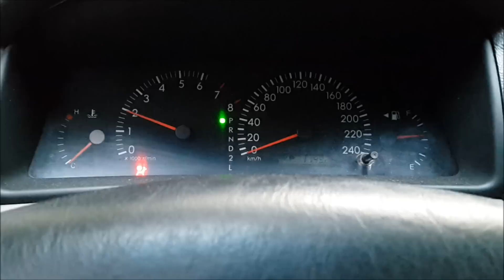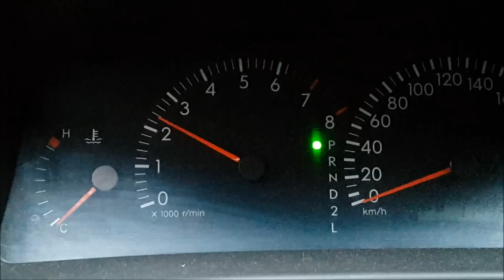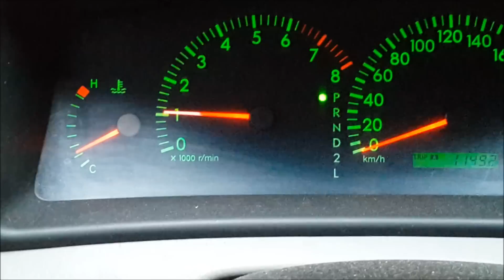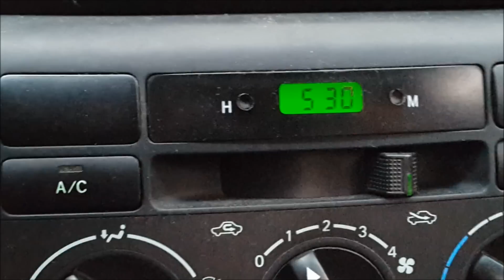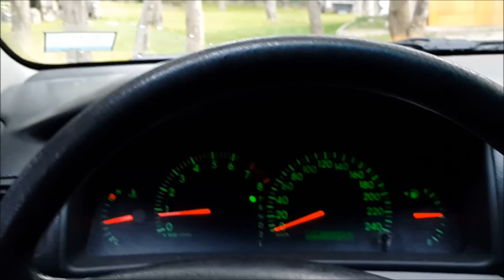Toyota Corolla XEI Automatico 2008 Critica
Review y test del Toyota Corolla XEI Automatico del 2008. Argentina.